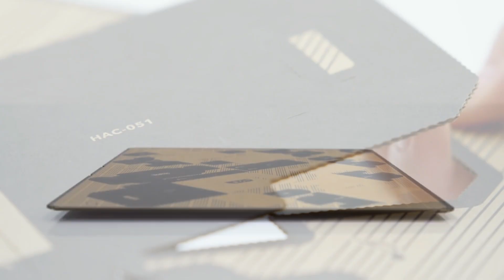Week & Play #47 : Nintendo Labo, State of Decay 2 et nouveau Fable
On vous explique le concept du Nintendo Labo et pourquoi cela va cartonner.

On va également revenir sur l'annonce de Two Point Hospital, Final Fantasy XV Royal Edition et sa date de sortie sur PC et l'on parlera de quelques rumeurs.

Parmi celles-ci, on compte sur le nouveau Metroid 2D et le très probable nouveau Fable développé par Playgrounds Games.
Ce sera aussi l'occasion d'aborder State of Decay 2 et ses microtransactions.

Pour nous soutenir, partagez cette vidéo autour de vous ! Pensez à utiliser les liens suivants pour vos achats :